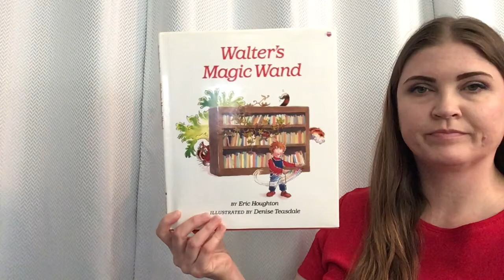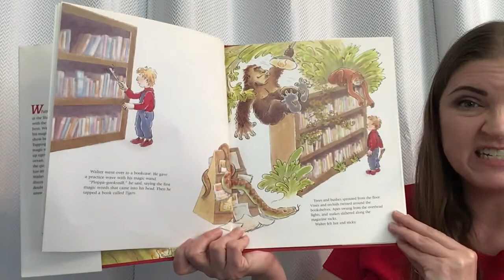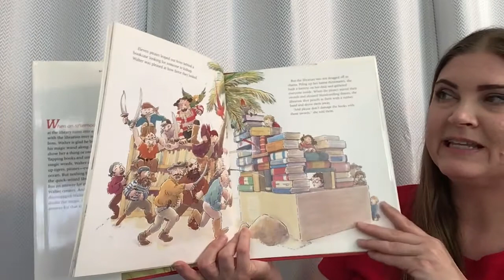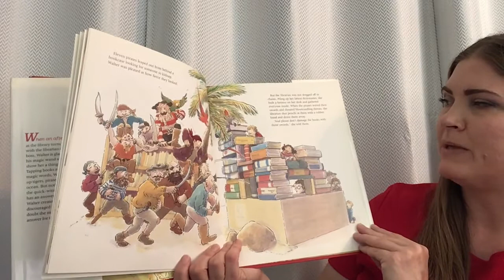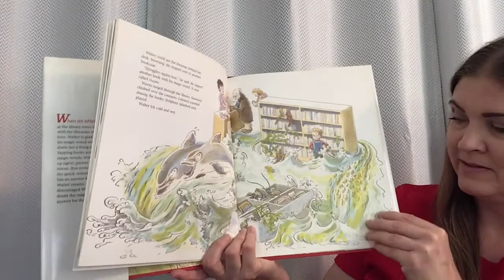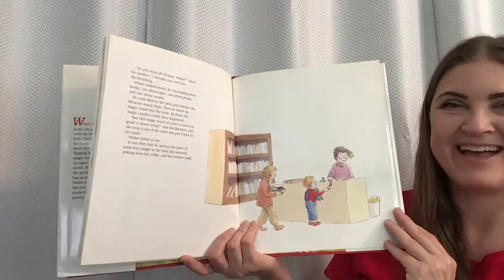Walter's Magic Wand read by Ms. Mattson